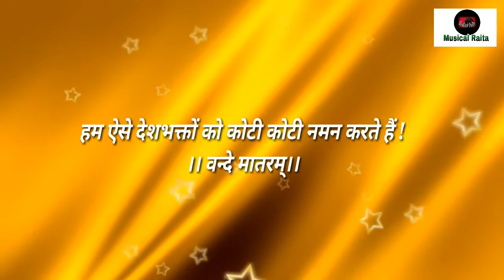तेरी मिट्टी | तलवारो पे सर वार दिए | केसरी | Cover song by Yogesh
Musical Raita
तलवारो पे सर वार दिए - केसरी - Cover song by Yogesh

Welcome to the world of music ! Hallo friends , I am yogesh &  you are watching Musical Raita . Music is our life ! And thanks to all our great great musicians ,singers & film industry for this lovely songs ! Because without music we can't live more ! so thanks again to all of them for this beautiful lifeline . Which help to survive our life ,  Help in difficulties , problems , every moments of our life !
Remember ,this is BGSM PRODUCTION

FRIENDS if you like to read stories like horror ,comedy , poet in hindi ,english,marathi ,Motivatinal & moral stories and much more .. Visit our web